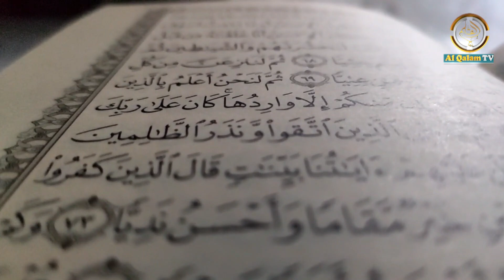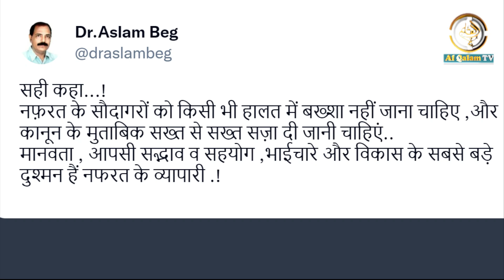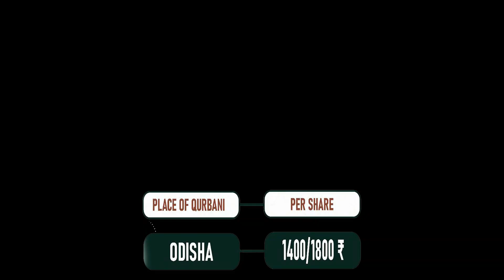Quran पर रुसी राष्ट्रपति Putin का बड़ा ऐलान ! पूरी दुनिया ही हिल गई ? ऐ मुसलमानों जल्दी सुन लो !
Clarification :
We don't support / promote any terrorist organization. We also don't promote violence, We only support peace & love.

be infringing.